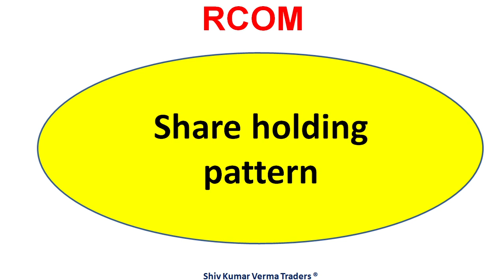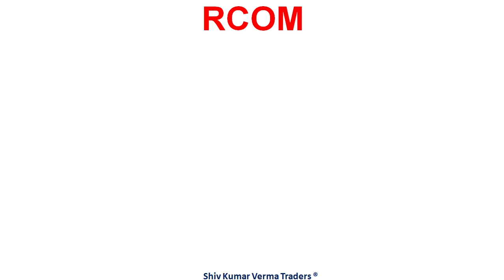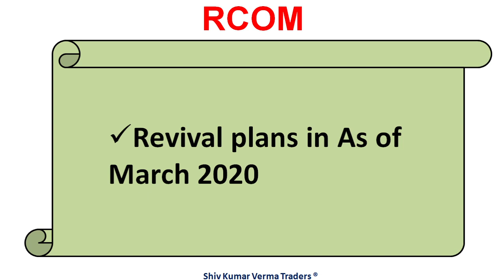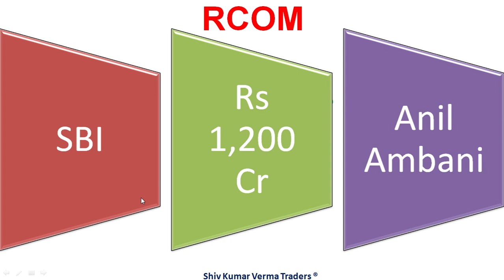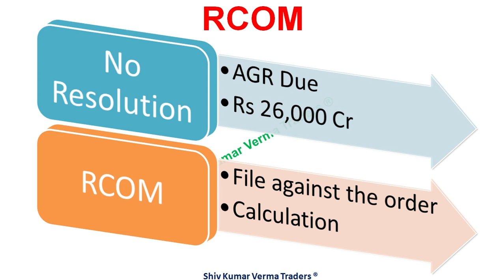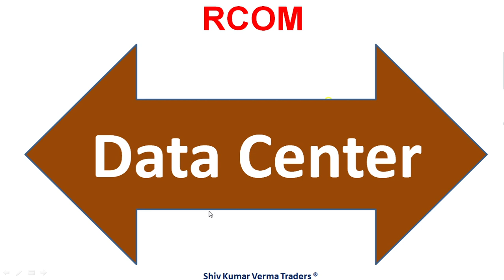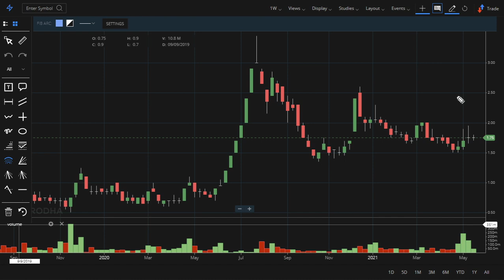RCOM - A great turn around story in future. Long term investment in Indian Stock Market Via RCOM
0:02 Introduction about the company
In this video we will learn about RCOM - A great turn around story in future. Long term investment in Indian Stock Market Via RCOM
Anil Ambani-promoted Reliance Communications (RCom), which is now bankrupt, will now undergo liquidation, unless the Supreme Court overturns the National Company Law Appellate Tribunal (NCLAT) order.

The order states that spectrum owned by the firm can be sold under the insolvency process after government dues are cleared.

A banking source said the committee of creditors (CoC) for RCom will file an appeal against the order. The NCLAT had passed the order in the ‘Aircel versus the Department of Telecom­munications (DoT)’ legal fracas.

Following the NCLAT’s judgment, experts said the resolution plan of UV Asset Reconstruction Company (UVARCL) for Aircel, which was approved in June 2020, would be unworkable and the company would be heading for liquidation, thus resulting in zero recovery out of the Rs 18,000 crore owed to lenders.

“A similar fate awaits RCom, which was sent to the NCLT for debt resolution after it defaulted on Rs 46,000 crore of debt,” said a banker.
7. How to earn daily Rs. 2000 risk free by Option selling (PUT & CALL option writing)
01:06 - Fundamentals of the stock
03:06 - Technicals Analysis of the stock
06:06 - Our Recomendation
1) What are the top Stocks in News today?
2) What Stocks are expected to rise today?
3) What stock should I Invest in today?
4) Which share will go up in future?
5) What is the stock market doing today?
6) Why share price is going down?
7) Which Stocks to buy for long term?
07:00 Conclusion

Yours
At YouTube Channel Share Latest News Trader
ShivKumar VermaTraders